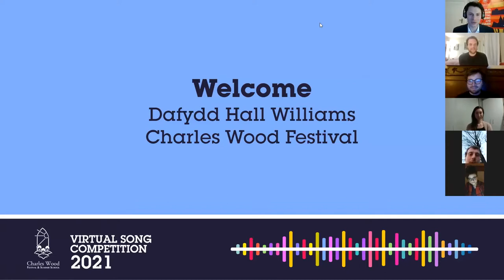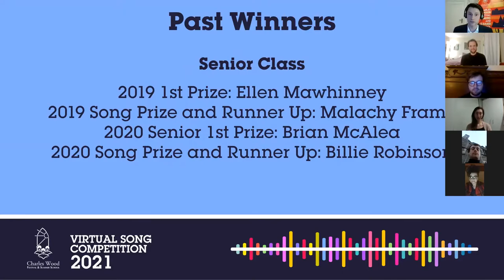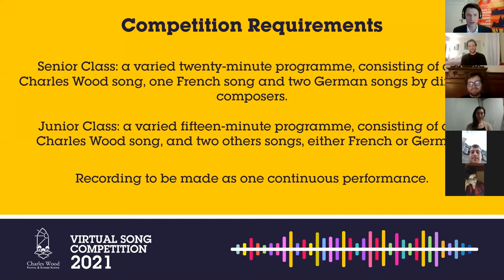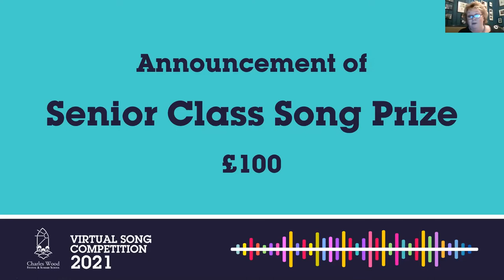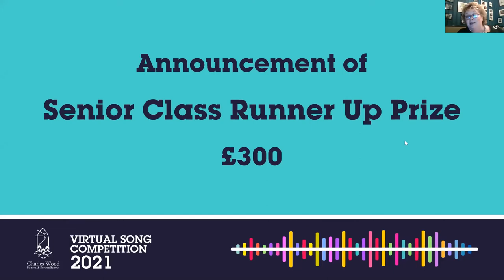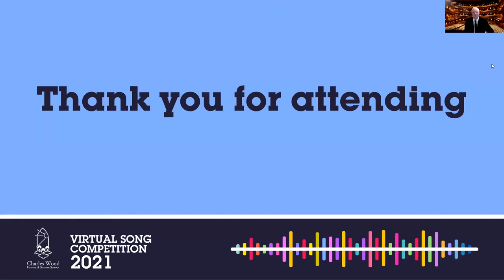Charles Wood Virtual Song Competition 2021 - Award Ceremony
The full Award Ceremony for the Charles Wood Virtual Song Competition 2021, which took place at 7pm on Thursday 25th March 2021. The competition was adjudicated by Paul Farrington (Chair), Carolyn Dobbin and Fionnuala Jay-O'Boyle CBE.

The Festival would like to thank the Ars Council of Northern Ireland, the Armagh Diocesan Board of Education and the Friends of the Charles Wood Festival for their support for this competition. Event management by ND Events.